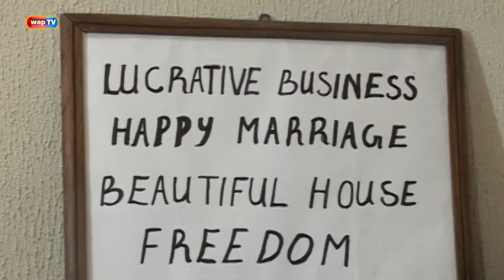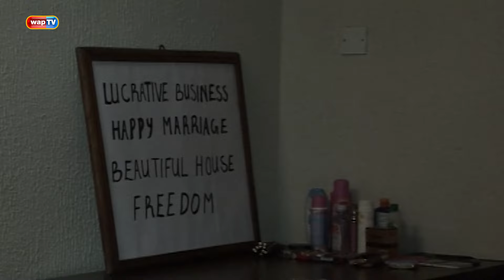Papa Ajasco and Company Classics 'Do Me I Do You' Ep 2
Papa Ajasco is getting married to Nkiru instead of Doctor Kenny. Find out what happens in this episode.

Enjoy this rib-cracking episode.